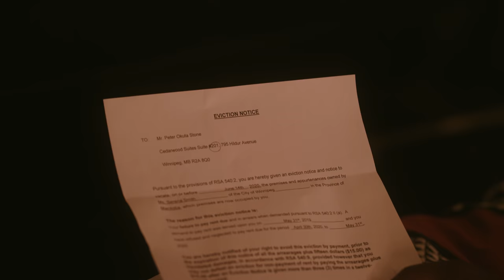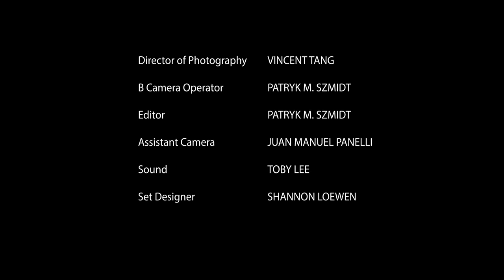A Different Lens (Short Film) Full Video 2021 (With Subtitle/Closed Caption in different languages)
Peter, a middle-aged white man, had an unpleasant encounter with a little black kid, Joke. The apology from Ola, Joke’s mum, and her explanation did not go down well with Peter. He sees another black mum trying to play a racial card. Peter could not believe that all he could see on TV that night is all about “Black Lives Matter”. How on earth could anything like black lives matter be the conversation around the world at this time? He is not in any way prepared for what will happen next.

You can also watch on Prime Video

CAST
DAN BOILEAU
OLATUNBOSUN AMAO
TEMITAYO AGBI
ISABELLA AGBI
TOMI AMAO
TONI AMAO
GREG STREMPLER
DANA NEAL
DARCY RHEUBOTTOM
SHANNON LOEWEN

CREW
Director of Photography – VINCENT TANG
B Camera Operator and Editor – PATRYK SZMIDT
Assistant Camera – JUAN MANUEL PANELLI
Sound – Toby Lee
Set Dresser – SHANNON LOEWEN
Writer – OLATUNBOSUN AMAO
Director – OLATUNBOSUN AMAO
Producer – OLATUNBOSUN AMAO

SPECIAL THANKS
Dr Abiodun Oshode
Lekan Kehinde
Rotimi Owoade (Two Men and a Truck, Winnipeg)
Omolola Amao